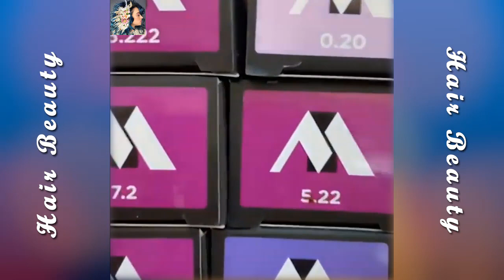12 New Hairstyles for Girls 2019 😍 Amazing Hair Transformation | Hair Beauty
12 New Hairstyles for Girls 2019 😍 Amazing Hair Transformation | Hair Beauty.
Get expert advice and learn how to achieve today's latest hairstyles and hottest trends. Discover long, medium length and short hairstyles to find the best look for your hair length. You can also learn how to re-create an elegant updo or bun. Get inspiration and hair styling tips for easy hairstyles for men and women. With our tips and tutorials you can find the perfect style for your hair.